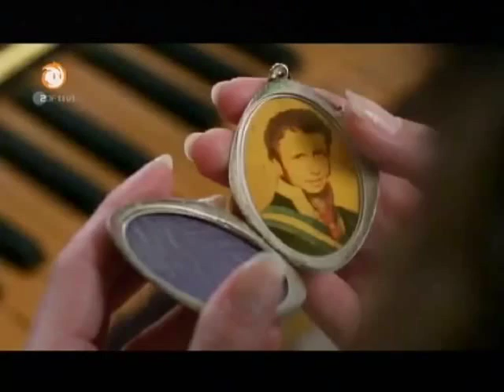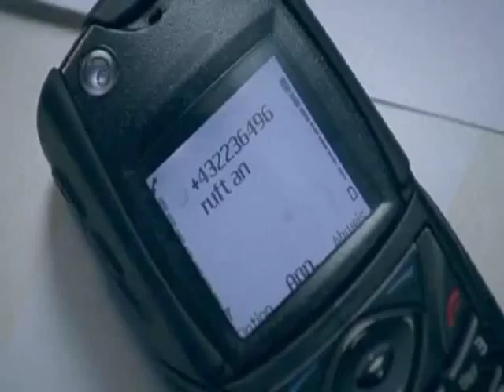Showreel Ina-Alice Kopp (German)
Ina-Alice Kopp is a stage-trained actress with international TV and film credits, including leading and supporting roles opposite John Malkovich (“Klimt”), Sarah Jessica Parker (“Glee”) and Asian stars like Vivian Wu (“Departed Heroes”).
In 2012 Ina received a “Chinese Emmy”, the Huading Award, for her performance in the 30-hour World War II drama “Departed Heroes”, which has been seen by hundreds of millions of Chinese speakers worldwide.
Ina speaks 7 languages including Mandarin, has a Bachelor’s degree in Chinese Studies from Fudan University in Shanghai and is currently pursuing a Master’s Degree in International Management at SOAS in London.
A trained concert pianist and former fashion model, Ina loves to sing Jazz, proof of which can be found in one of her latest films “Big Gay Love”.
For latest news check out and connect to Ina on social media!